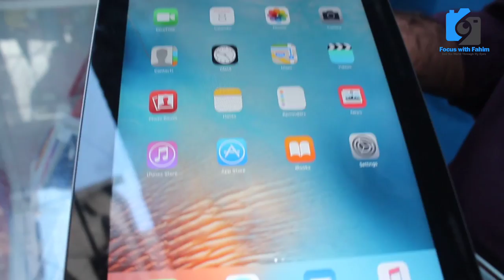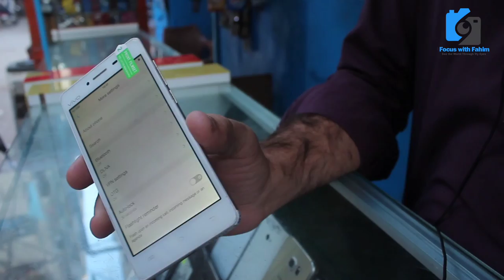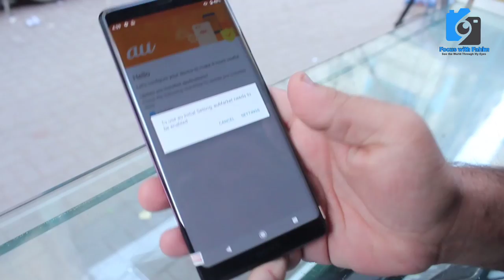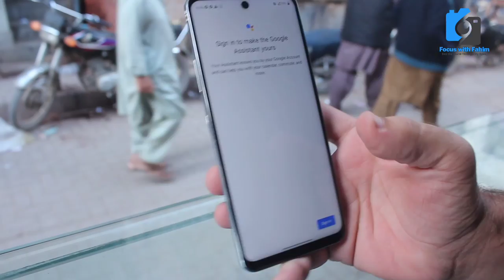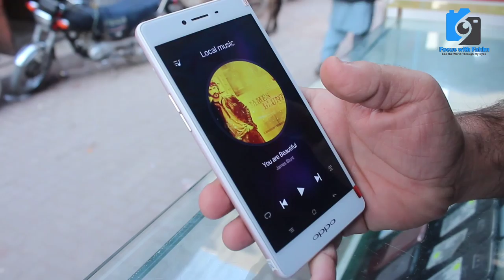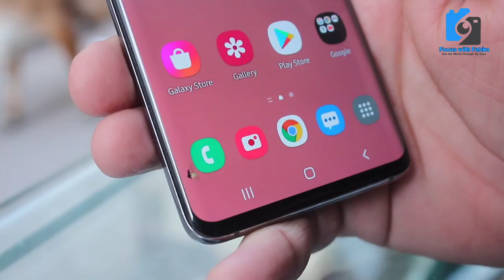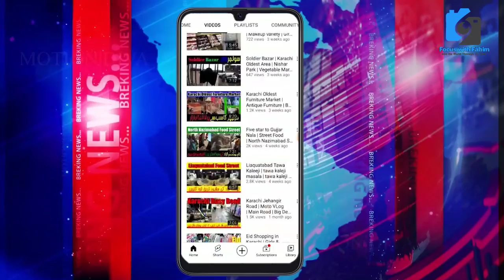Used Mobile Wholesale Market | Imported Phone Tablets | Cheapest Used Mobile Market@focus with fahim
نئے اور پرانے برانڈڈ موبائل
اور ٹیبلیٹس کی قیمتیں
Prices may changes according to dollar rates

New Stock Second Hand Mobile Price In Pakistan |

mobile sale
mobile sale in Pakistan
mobile sale Karachi
mobile sale purchase business
mobile salesman interview
jackson market Karachi
jackson market
jackson market karachi mobile
jackson market karachi ipad
jackson market karachi mobile price
vivo
oppo
Used Mobile Wholesale Market | Jakson Market Karachi | Mobile market in Karachi
jackson market karachi laptop price
jackson market mobile
jackson market mobile 2022
how to mobile purchase date
how to mobile purchase
how to buy android smart phone
where to buy phone
where to buy mobile phone
vivo y20
oppo f21 pro
oppo mobile
oppo mobile price
oppo mobile phone
oppo mobile new model
oppo mobile 2022
oppo mobile price in Pakistan
oppo mobile new
oppo mobile ki kimat
vivo mobile ki kimat
vivo mobile ki kimat kitni hai
vivo mobile price in Karachi
vivo mobiles in pakistan
vivo used mobile price in Karachi
vivo ka sasta mobile in pakistan
second hand mobile price in Pakistan
second hand mobile market
second hand mobile price
second hand mobile iphone
second hand mobile ipad
second hand mobile business
second hand mobile shop
second hand mobile in Pakistan
second hand mobile price in Karachi
second hand mobile in Karachi
second hand mobile under 20000
second hand mobile price in pakistan under 10000
mobile price
Samsung Galaxy S10+ || Used Mobile Price in pakistan 2021 || Cheapest Used Mobile Market
Used Mobile Wholesale Market | Jakson Market Karachi | PTA approved phones 2022 @focus with fahim
Sher shah Imported Mobile Phone I Phone Tablets | Cheap Price Brand New Mobile |